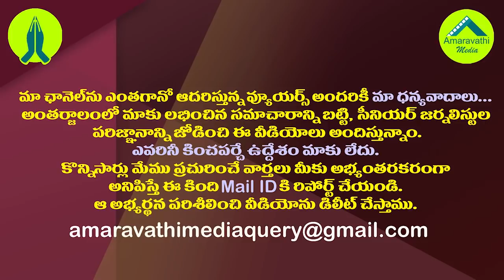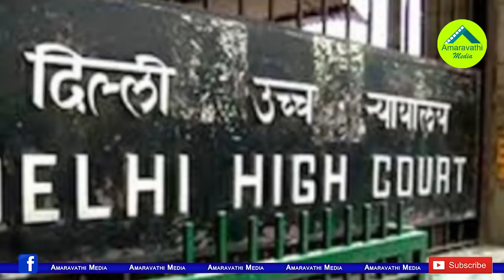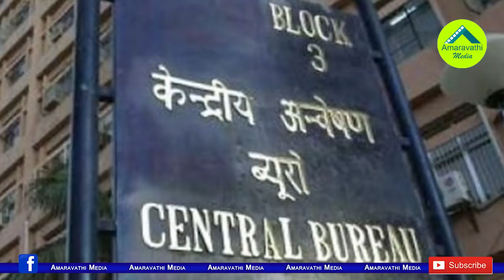చంద్రబాబుపై ఉన్న కేసులు ఏమిటి? వాటి పరిస్థితి ఏమిటి?| Full details of the cases against Chandrababu